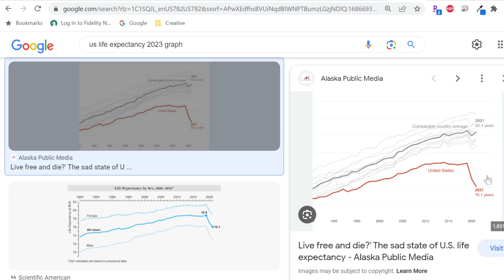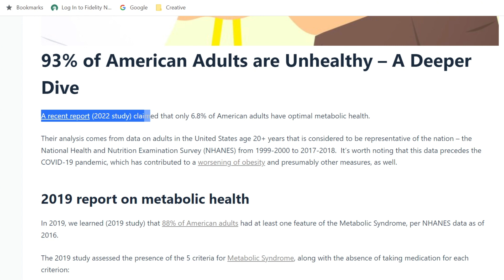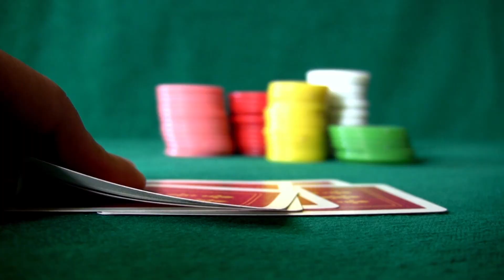CGM is AMAZING for Metabolic Health, But Is It For YOU?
CGM has changed my life for the better, but is it for everyone, is it for YOU?

CGM stands for Continuous Glucose Monitor and it's one of the emerging technologies, which was developed to help diabetics manage their insulin.
But because insulin resistance plays such a huge role in cancer, dementia and heart disease CGM was quickly adopted by the biohacking and anti-aging community.

If you want to increase your longevity or just need a second pair of eye to improve your metabolic health CGM might be the tool to try.

00:00 Metabolic Health Disaster
00:50 What is CGM and how it works
01:35 Is CGM for Diabetics Only?
01:23 Why CGM is Special?
02:33 Blood Glucose and Aging
04:12 Argument Against CGM
04:53 Getting CGM Cheap

1) Small, 80/20 (easy, but smart) consistent lifestyle changes and
2) Banding together to support each other and to cause ripple through scientific and political scene.